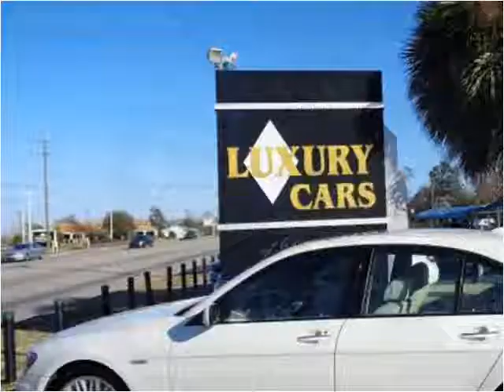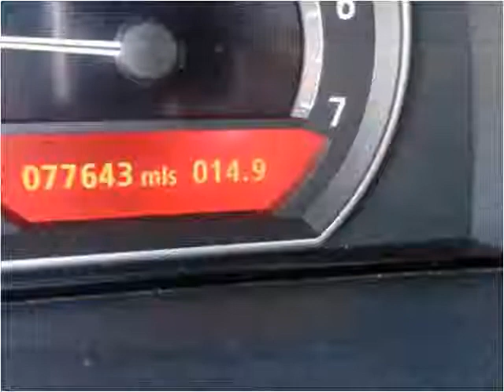2007 BMW 7-Series Used Cars Lexington SC